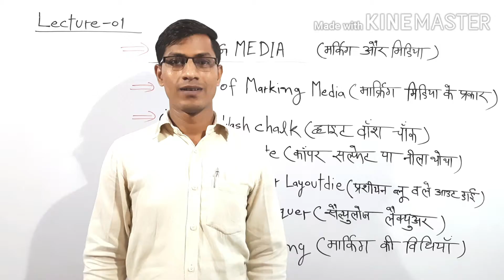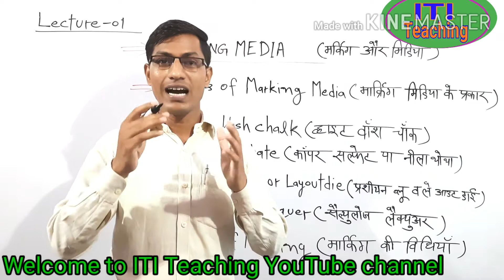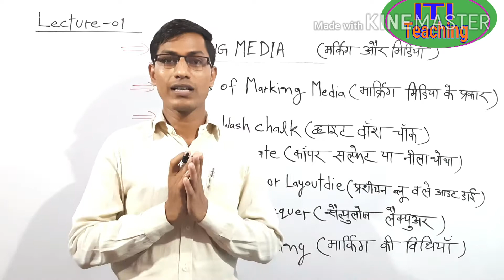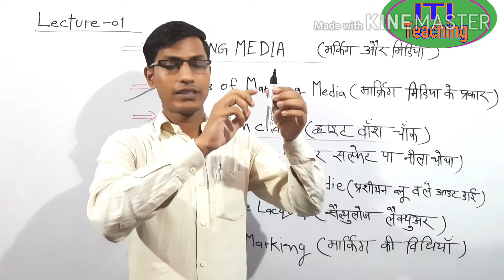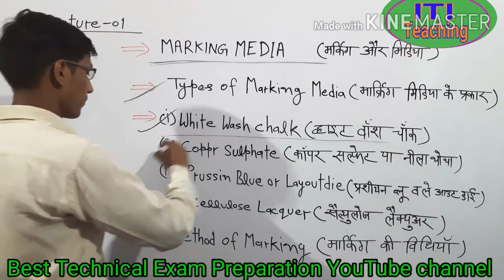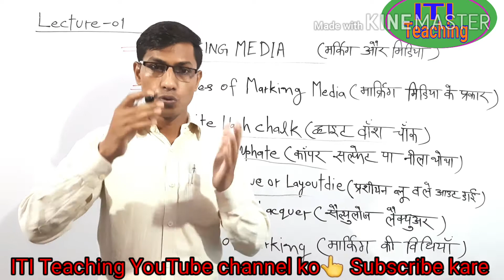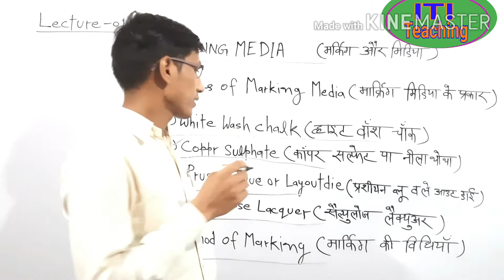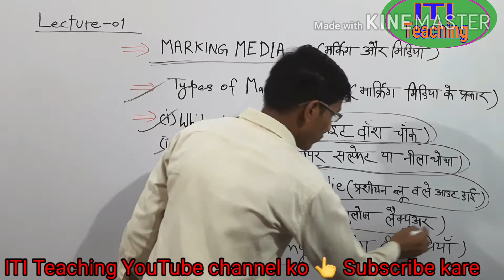MARKING MEDIA || मार्किंग मीडिया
Lecture 01 Marking Media
What is Marking Media Introduction And Type of Marking Media, Method of making Full The Explain Videos Step By Step Points Clear By the Lecture.

Joined the Facebook ITI Teaching Group Link

Lecture By CG Sir

Whatshop No - 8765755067 Contact By 6:00 PM to 9:00 PM .